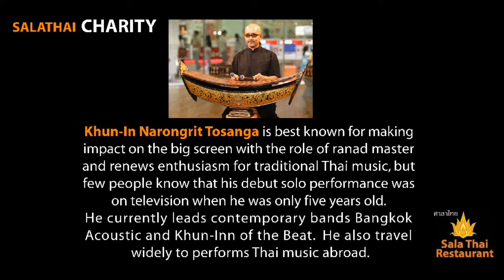Sala Thai Charity "The Overture Concert" 5 Mar 2019